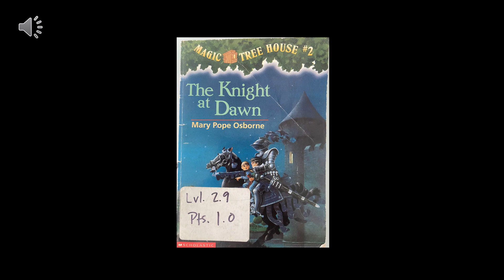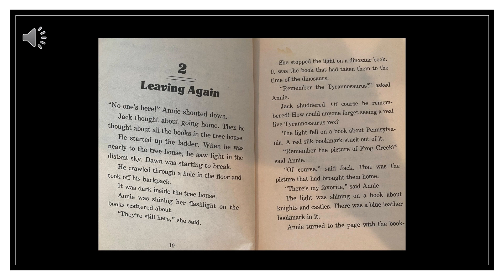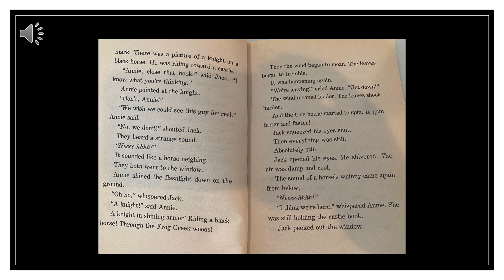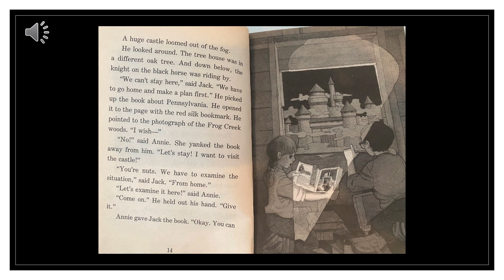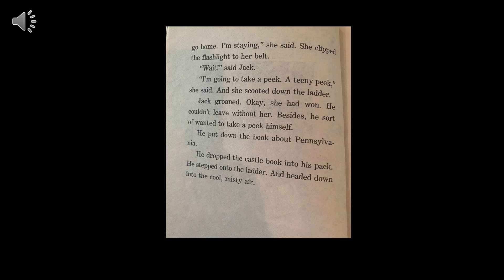Knights Before Dawn Ch 2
Enter medieval times with Jack and Annie in Knight Before Dawn chapter 2.